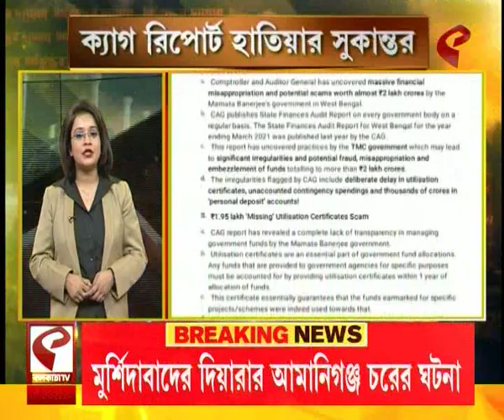ধর্মযুদ্ধের দামামা | Dharmajuddha Damama | লোকসভা ভোটের আগে পেশ হল অন্তর্বর্তী বাজেট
website link for this copy :
@Kolkata Tv